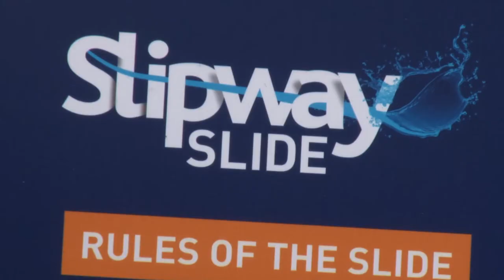RNLI - Brighton Water Slide News Report (21/03/15)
The Royal National Lifeboat Institution set up a 100m water slide on Edward Street in Brighton to raise awareness and money for their charity.